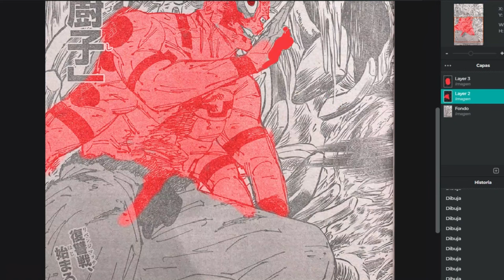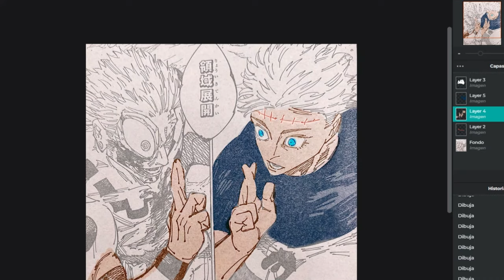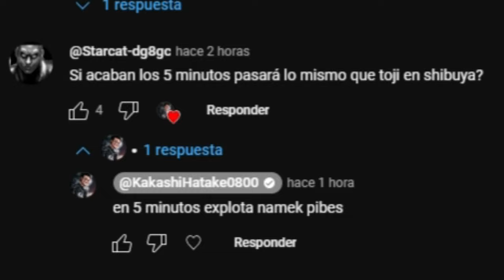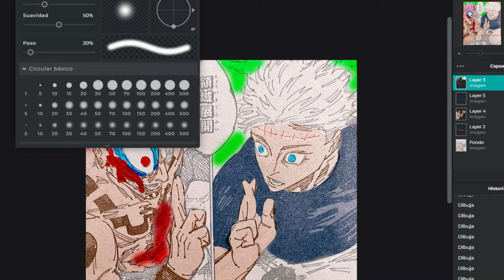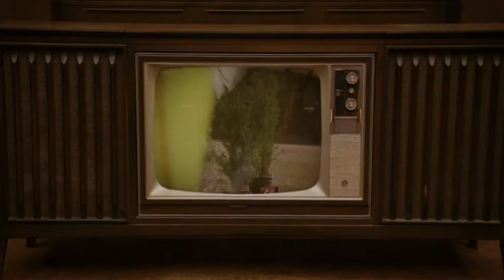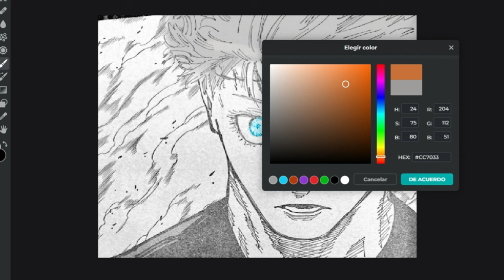Gojo tiene 5 MINUTOS contra SUKUNA : Jujutsu Kaisen 261 COLOR análisis | Kenjaku y la TRAMPA A YUTA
Jujutsu Kaisen Manga 261 : Yuta Okkotsu  tiene 5 minutos al usar su técnica maldita y copiar el cambio de cuerpo de Kenjaku, de tal forma que al usarlo Gojo vs Sukuna es el gancho para el próximo capítulo del manga, los 5 minutos de Okkotsu usando el cuerpo del profe satoru gojo para enfrentar a sukuna pintan para uno de los capítulos más épicos de todos los tiempos.

El manga 262 de Jujutsu Kaisen no llegará la siguiente semana, si no hasta mayo.

Jujutsu Kaisen 261 spoilers: Yuta Gojo Kenjaku
jujutsu 261 manga gojo vs sukuna
sukuna vs gojo jujutsu kaisen 261
sukuna vs gojo round 2